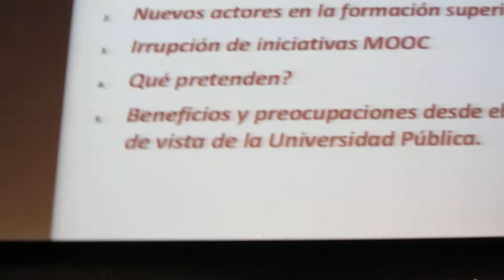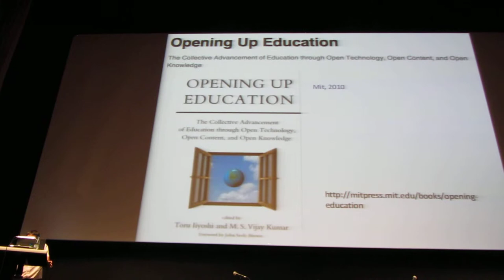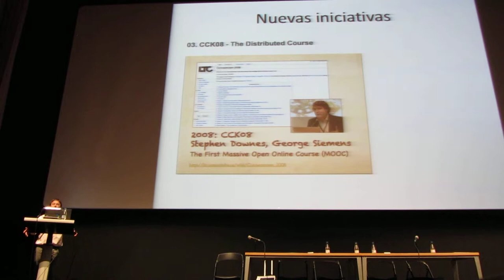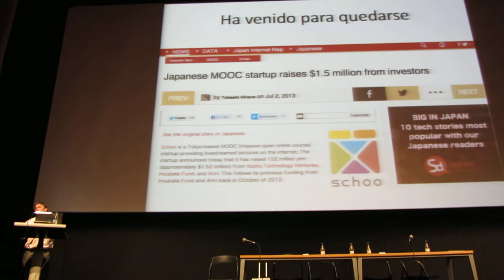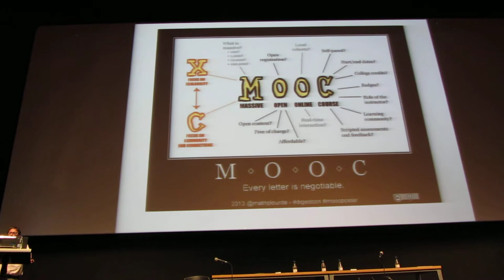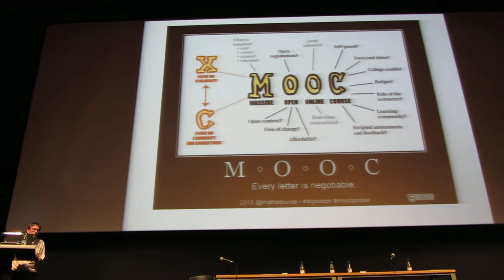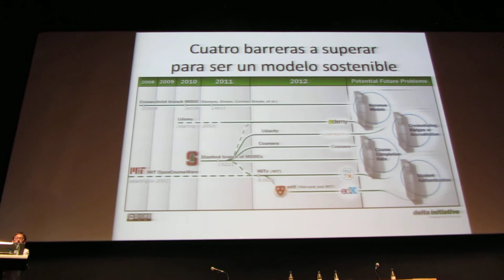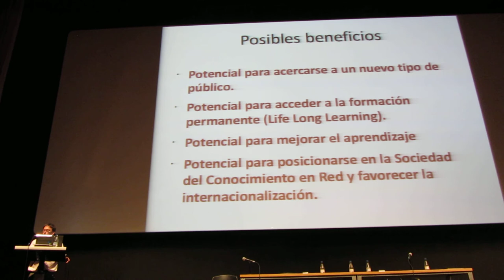Ikasnabar13, Carlos Castaño 1º/2